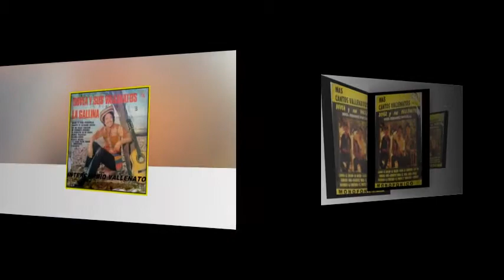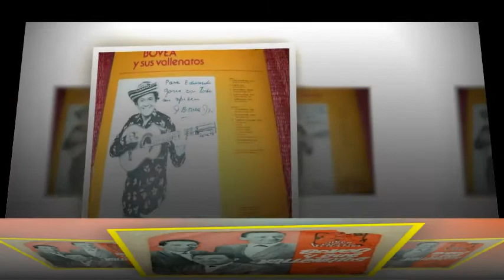Sebastian rompete el cuero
La vieja musica del recuerdo...